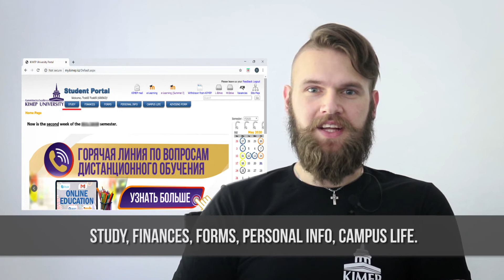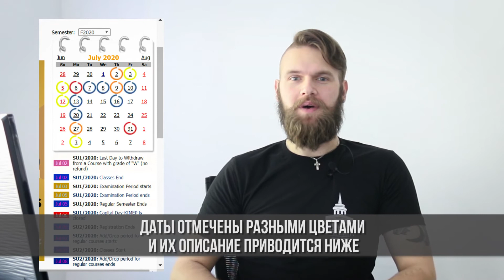How to use “Student Portal” and “L-Drive”?